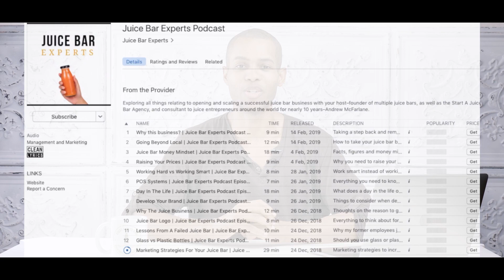When Friends Want Free Drinks at your Juice Bar?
Anyone who owns any type of business most likely has had to come up against this conundrum - to offer free (or heavily discounted) products/services to their friends and family, or not?

I offer a perspective in this video that speaks to the question - if they are expecting freebies to 'help them out' then isn't it just as realistic for you to also expect them to pay for your product to help you - as a business owner - out?

ABOUT 'Start a Juice Bar'